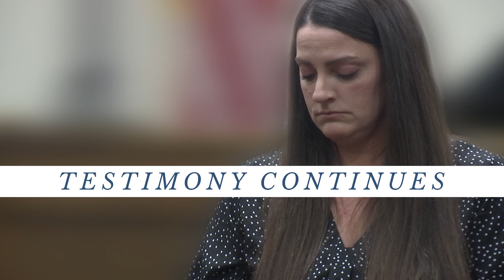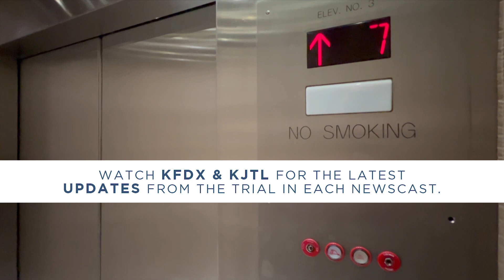AMBER MCDANIEL TESTIMONY CONTINUES